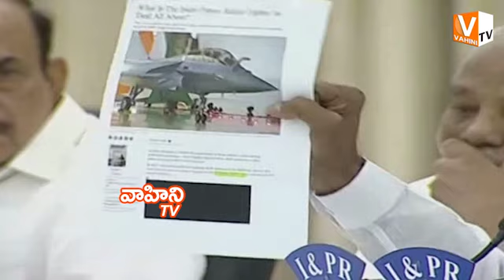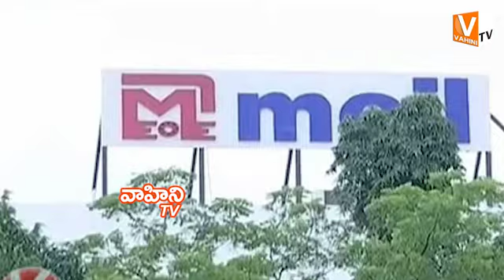కేటీఆర్ చుట్టూ ఉచ్చు బిగుస్తుందా? || KTR Fears Of Cases and Arrest || Vahini Tv